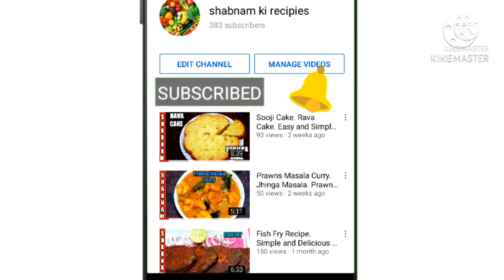Mutton Bhuna. Bhuna Goshat. Mutton Fry. Mutton Bhuna Masala. In Hindi/ Urdu Shabnam Ki Recipies.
Mutton Bhuna. Bhuna Goshat. Mutton Bhuna. Mutton Bhuna Masala. In Hindi/ Urdu Shabnam Ki Recipies.

हरा मसला मटन रेसिपी
हरी मिर्च का मटन
हरा मटन कोरमा
मटन रेसिपी
गोश्त की रेसिपी
मटन करी
मटन कैसे बनाते हैं
मटन बनाने की विधि
मटन बिरयानी
मटन masala recipe
मटन मसला रेसिपी
मटन मसाला बनाने का तरीका
मटन मसाला बनाने की विधि
मटन मसाला पाउडर
मटन करी बनाने का तरीका
मटन करी कैसे बनाएं
मटन करी कैसे बनाते हैं
मटन करी की रेसिपी
मटन करी कैसे बनाई जाती है
मटन करी रेसिपी इन मराठी
मटन करी मराठी
मटन 65
मटन बिरयानी रेसिपी वीडियो